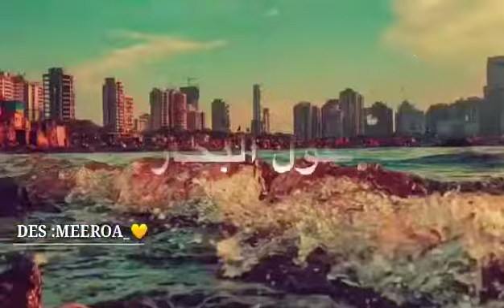في كل يوم تقول !!!